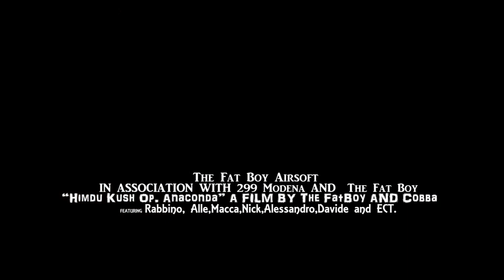Hindu Kush Op.Anacond The Last Push .... Insurgents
This is the finally of our 24h of that  mislim event hope all you enjoy.